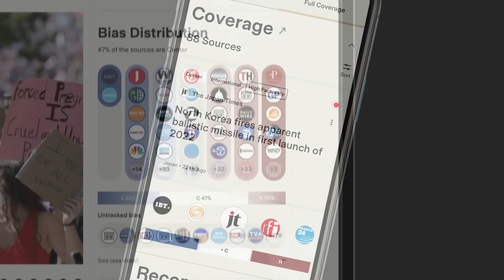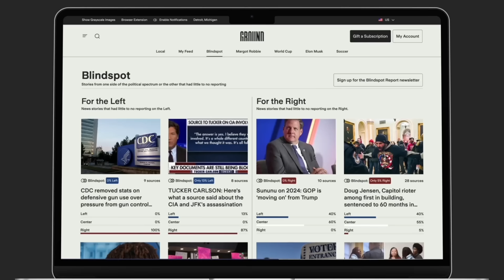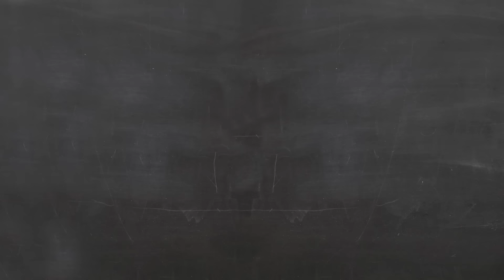The US backed an autocrat in 1953. Shah-nanigans ensued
In 1975, the economy of the richest country on Earth was broken. Unemployment in America was worse in 1975 than in 2020, and at the same time inflation was also out of control. According to rudimentary economics, that’s not supposed to happen. The Vice President gave a speech that year saying one person ought to teach the US government how to run a country, and that was the Shah of Iran.

Iran was a radically different place in the 70s. This Middle-Eastern monarchy was secular, it was urban, women went to universities sporting short skirts and big hair. Some of its social welfare policies were more progressive than Sweden, Sweden, and it was getting rich. The middle class was booming, the Shah was handing out loans to Britain and the United States. The country’s GDP per capita was only seven years behind contemporaries like Germany or Japan, and that gap was closing in fast.

That lasted until 1978. And in 1979, Iran was a dystopian police state at the mercy of a Supreme Leader whose main export is human rights violations. Revolutions are always complicated but this one is… weird.

Music (in order of appearance):
Basspartout - That 70s Sound
Remstunes - Jazz Swing 70s
Black Sea Music - 70s Disco
Penguin Music - Dark Cinematic Documentary
Orchestralis - The Middle East
Anthem of the Imperial State of Iran
Mohammadreza Shajarian - Gonbad-e-mina